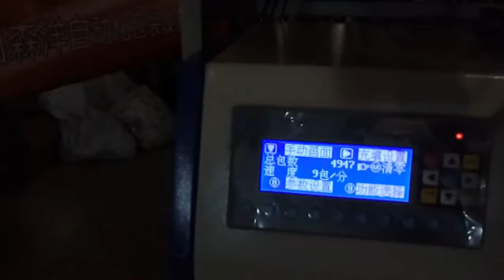Caster packing machine Counting packing machine